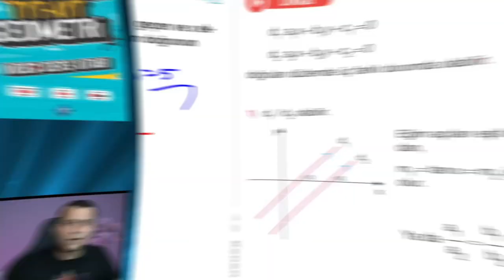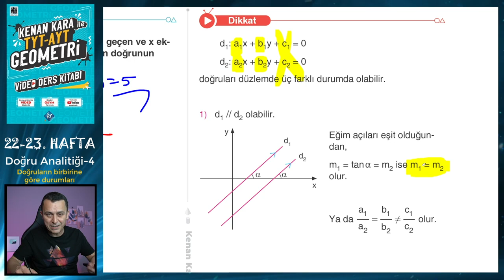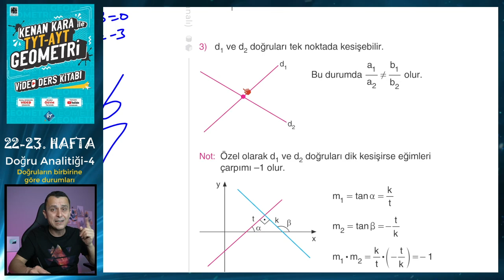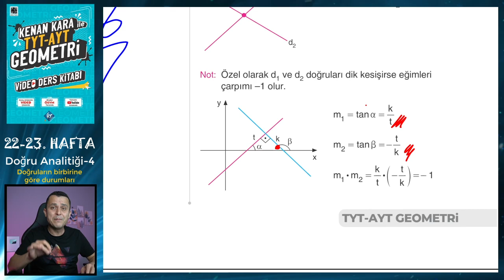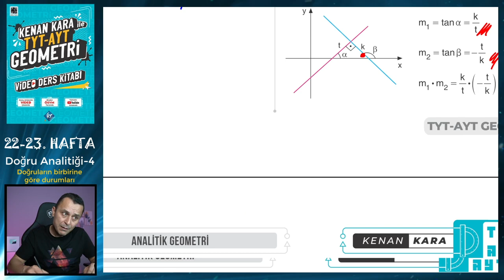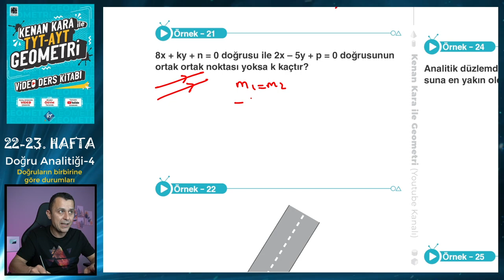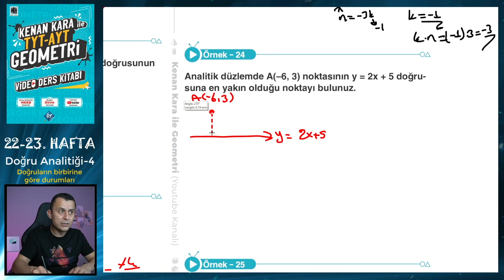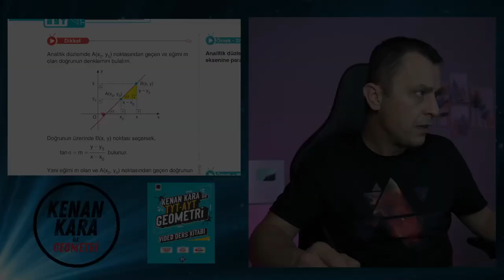DOĞRU ANALİTİĞİ-4 | TYT-AYT GEOMETRİ KONU ANLATIMI